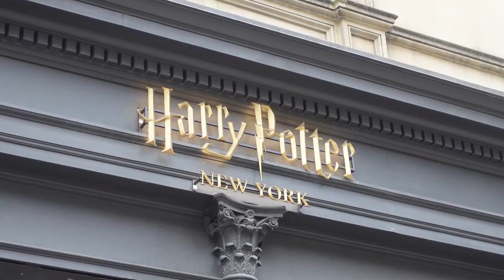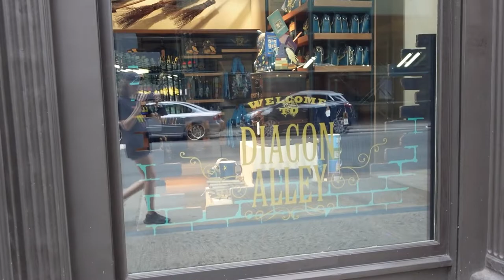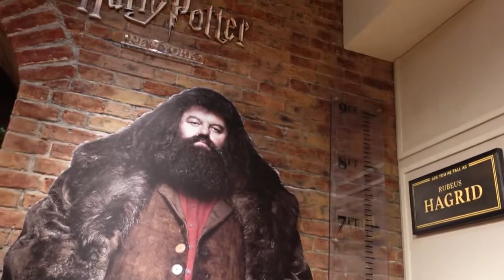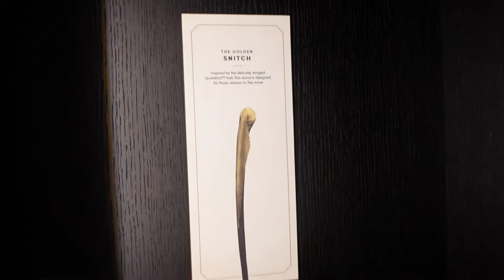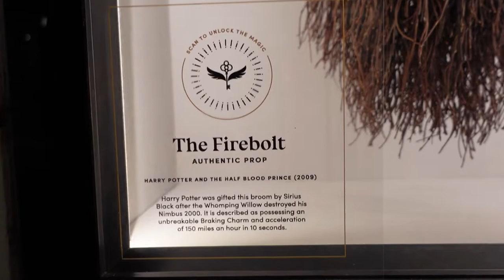Harry Potter Store New York